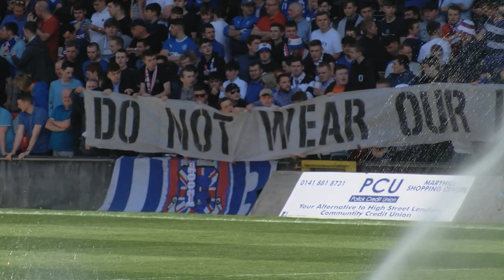REVIEW | Firhill for Thrills | Partick Thistle 1-2 Rangers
Take a look at the last gasp win over Partick Thistle from another perspective.